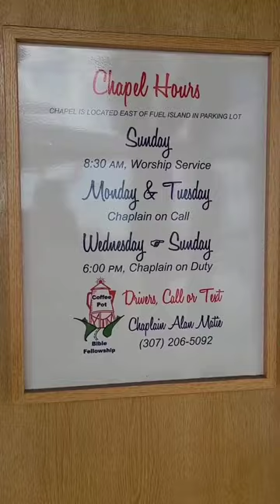Roadside Attraction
Roadside attraction Coffee Pot Water Tower ! SAPPs highway 80 in Wyoming,  almost to the Nebraska boarder outside of Cheyenne.